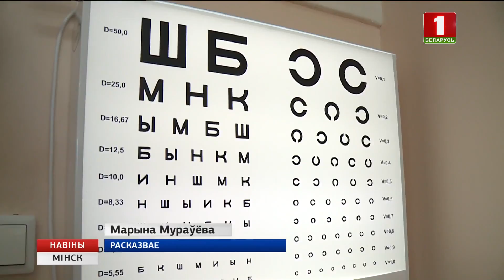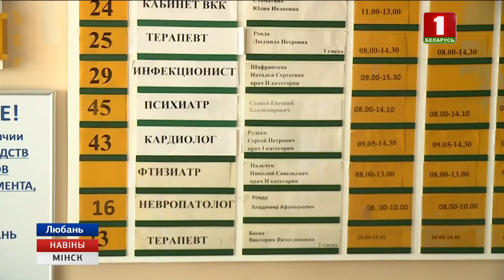Больш за 3 тысячы спецыялістаў Мінскай вобласці папоўнілі рады працоўных калектываў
Новыя працоўныя месцы для маладых спецыялістаў. Больш за 3 тысячы спецыялістаў Мінскай вобласці папоўнілі рады працоўных калектываў. Напрыклад, сфера сельскай гаспадаркі пашыраецца больш чым на тысячу новых кадраў. У школы вобласці прыехалі больш за 9,5 сотні настаўнікаў. Новымі спецыялістамі папоўніліся і калектывы бальніц і паліклінік. Марына Мураўёва больш падрабязна.